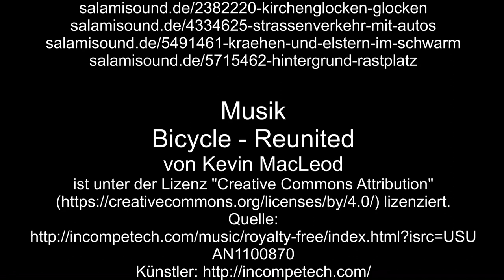Auf großer Tour durch Sinzig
Auf großer Tour duch Sinzig nehme ich Euch mit auf dem Mühlenberg und auf dem Feltenturm.
Zurück geht es vorbei am Europa-Brunnen Katholische Kirche St. Peter und Barbarossafiguren zum Bahnhof.